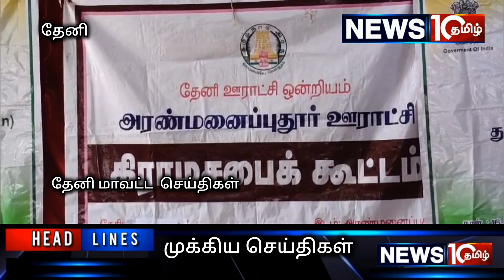அரண்மனை புதூர் கொடுவிலார்பட்டி வடபுதுபட்டி ஊஞ்சாம்பட்டியில் கிராம சபை கூட்டம்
காந்தி ஜெயந்தியை முன்னிட்டு தேனி மாவட்டத்தில் உள்ள 130 ஊராட்சிகளிலும் கிராம சபை கூட்டங்கள் நடந்த நிலையில் தேனி அருகே அரண்மனை புதூர் ஊராட்சியில் தலைவர் பிச்சை தலைமையில் உப தலைவர் காசிராஜன் ஒன்றிய குழு துணை தலைவர் முருகன் உதவியாளர் மகேஸ்வரி உள்ளிட்டோர் முன்னிலையில் கிராம சபை கூட்டம் நடந்தது குறிப்பாக அரண்மனை புதூர் ஊராட்சியில் பள்ளி மற்றும் ஜல்ஜீவன் உள்ளிட்டவைகள் குறித்து பேசப்பட்டது அதுபோல கொடுவிலார்பட்டி ஊராட்சியில் நடந்த கிராம சபை கூட்டத்தில் தலைவர் ஈஸ்வரி தலைமை வகிக்க உப தலைவர் பிரியா ஊராட்சி செயலாளர் வேல்முருகன் உள்ளிட்டோர் முன்னிலையில் சுகாதார துறை மூலம் பால்வினை நோய் காசநோய் எய்ட்ஸ் உள்ளிட்ட நோய்கள் குறித்த விழிப்புணர்வு நிகழ்ச்சி பொதுமக்கள் மத்தியில் நடத்தப்பட்டது இந்த நிகழ்ச்சியில் AE பிரகதீஸ்வரன் உள்ளிட்ட மருத்துவத்துறை வேளாண்துறை என அனைத்து துறை சார்ந்த அலுவலர்கள் மற்றும் பொதுமக்கள் என ஏராளமான கலந்து கொண்டனர் அது போல வடபுதுபட்டி ஊராட்சியில் தலைவர் அன்ன பிரகாஷ் தலைமையில் உபதலைவர் பிரியா செந்தில் ஊராட்சி செயலாளர் மணிகண்டன் மண்டல துணை வட்டார வளர்ச்சி அலுவலர் வினோபன் உள்ளிட்டோர் முன்னிலையில் நடந்த கிராம சபை கூட்டத்தில் தேனி அனைத்து மகளிர் காவல் நிலையம் சார்பாக சார்பு ஆய்வாளர் மகேஸ்வரி தலைமையில் பெண் பாதுகாப்பு மற்றும் போக்சோ , குழந்தை திருமணம் குறித்து விழிப்புணர்வு ஏற்படுத்தப்பட்டது மேலும் நற்கருணை வீரர் குறித்தும் காவல் உதவி ஆப் குறித்தும் பொது மக்களுக்கு எடுத்துரைக்கப்பட்டது அதுபோல உஞ்சாம்பட்டி ஊராட்சியில் தலைவர் பாண்டியம்மாள் வீரமுத்து தலைமையில் ஊராட்சி எழுத்தர் பாலச்சந்தர் முன்னிலையில் கிராமத்தின் வளர்ச்சி திட்ட பணிகள் குறித்தும் நடைபெற்ற கிராம சபை கூட்டத்தில் பேசப்பட்டது